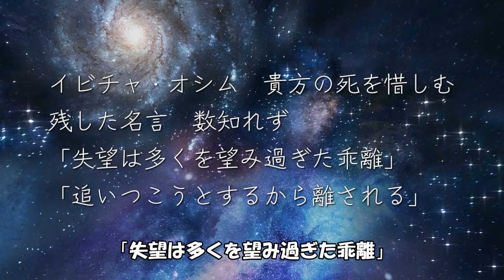オシム氏の死を惜しむ【自動作曲】【キャラミん】【CREEVO】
コメントが思いつかない時は「（まとめなな）ちゃんとしろ！」って書き込んでください。また、コメント欄で困っている人がもしいるのを発見したらぜひ激励のコメントをしてあげてください(๑´ڡ`๑)

可能な限り午前０時に投稿しています！
で応援よろしくおねがいします！

◆公式グッズ。作れたら販売したいなぁ。

◆サブチャンネルはまだないけどいつかは作りたいです。

◆コメントは全て目を通して、返信もできるかぎりします。
ハートマークは既読の印で特に賛意を表すものじゃないです。

◆使用機材
カメラ（配信用）（モーションキャプチャ）
マイク
手のモーションキャプチャ
撮影ツール２(MikuMikuMoving)

◆CV
すずきつづみ（CeVIO

◆チャンネル成長記録
2019/12/15　動画投稿開始

◆その他の音源
だいたい、こちらを使わせていただいています
BGM系